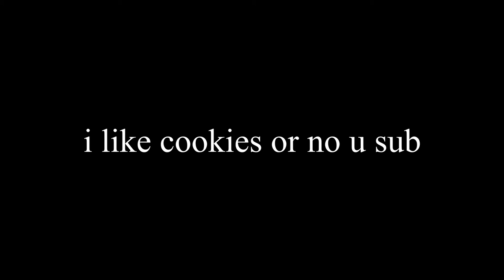Speedrunner vs hunter (Again) (Inspired by dream)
plez sub 2 dream